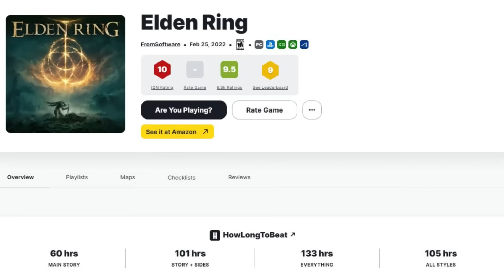មុននឹងលេងគួរដឹងចំណុចនេះសិន - Black Myth Wukong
00:00​ សេចក្តីផ្តេីម
02:10 Performance Issues
03:10 It's Not An Open World
03:56 Playtime Is Decent
05:21 The Cutscenes They Are Long
06:56 The Game Is Not A Souls like
05:50 សេចក្តីបញ្ចប់

***កុំភ្លេចតាមដាននៅ វីដេអូជាច្រេីនទៀត!!!